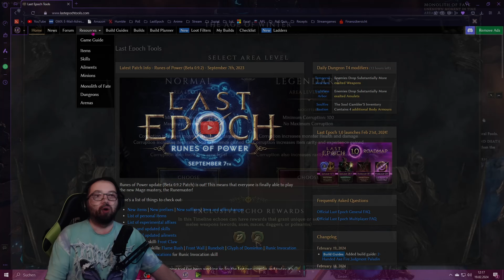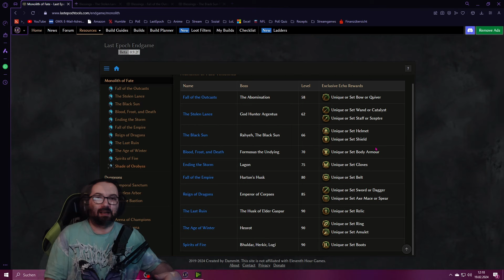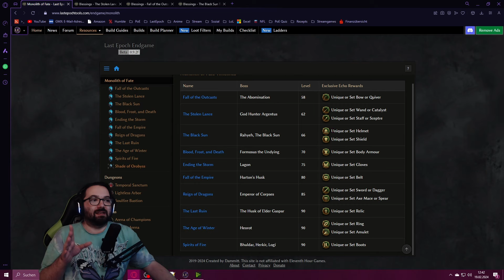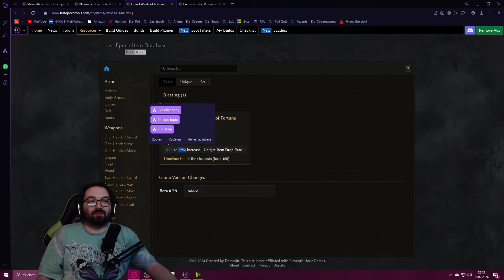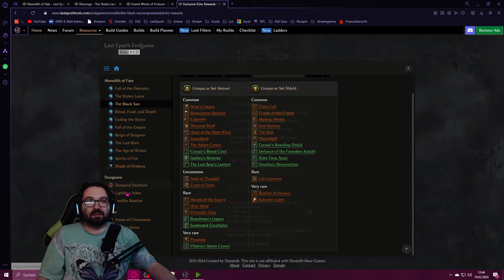[Last Epoch] Endgame System erklärt - Was sind Monolith - Beginner Guide (Deutsch)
Guuuuude, im heutigen Video befassen wir uns mit dem Endgame System: Monoliths. Von Cycle Start und Progrssing bis hin zu Endgame und Target Farming erkläre ich euch, was euch in Last Epoch so erwartet.

_🕑 Timestamps_
0:00 Monolith System
5:09 Target Farming
9:34 Corruption
13:58 Fazit und tl;dr